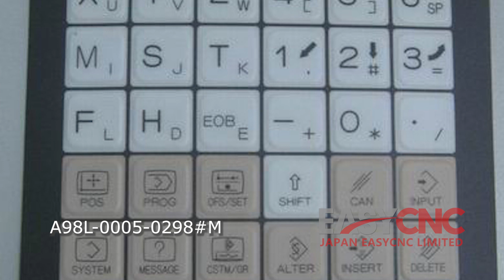In Stock Fast Delivery with Warranty FANUC A98L-0005-0298#M